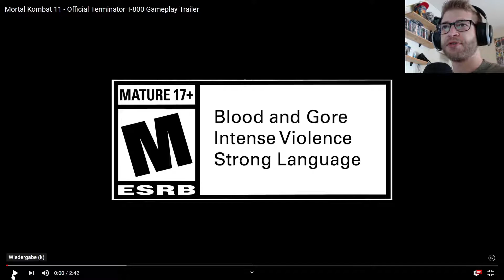Mortal Kombat 11 - Terminator Trailer | Zuschauer Reaktion (#004)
Das dunkle Schicksal hat auch schon Mortal Kombat erreicht. Der T-800 schlachtet sich jetzt auch nach Euren Wünschen! Wook schaut sich das mal an, obwohl er gar kein großer Beat-Em-Up Fan ist.